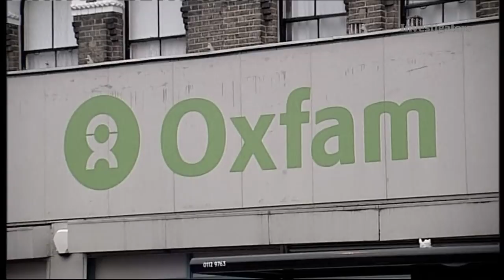Oxfam Sex Scandal: Investigating sexual misconduct in the humanitarian aid industry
(The Investigators with Diana Swain) Oxfam is reeling after allegations of sexual misconduct by some of its staff in Haiti. But humanitarian news website IRIN revealed the whistle had first been blown as far back as 14 years ago. Watch The Investigators Saturdays at 9:30 pm ET and Sundays at 5:30 pm ET on CBC News Network.